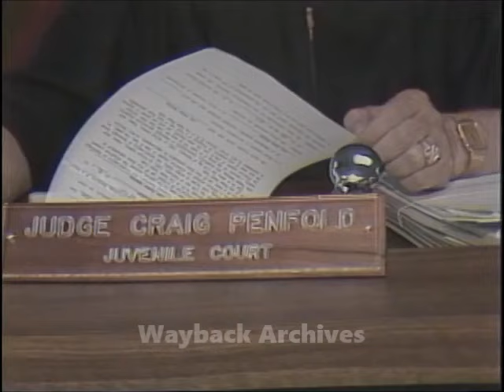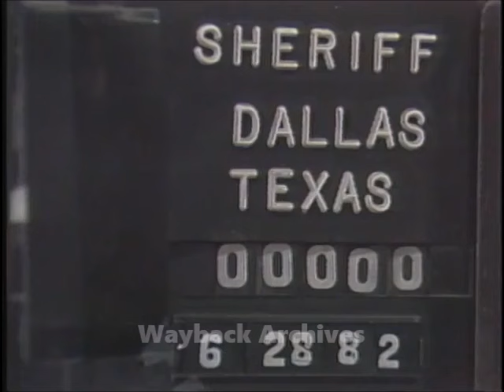1983 SPECIAL REPORT: ✩ VATOS LOCOS | Real Stories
News report about Mexican Tejas Street Locos in Dallas, notably the "oak cliff" area, and the impact they have on the community, as well as individuals fighting back against the expansion of the bad influence associated with these gangs.